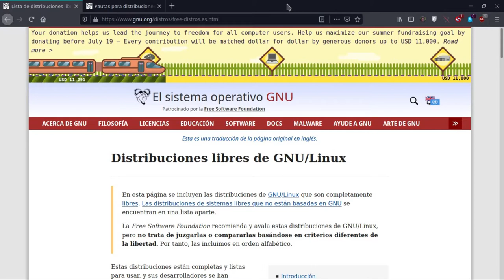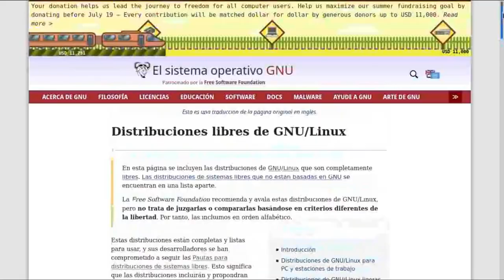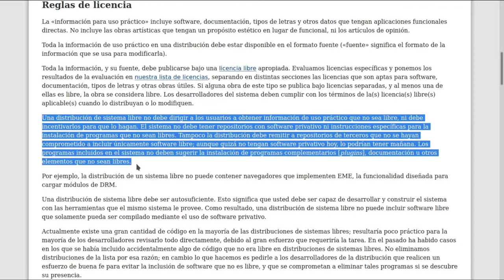GNU-Linux III - ¿Cuáles son los sistemas GNU? ¿Todos los Linux son GNU?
¡El proyecto GNU, el sistema GNU, los sistemas GNU, los sistemas NO GNU! :D